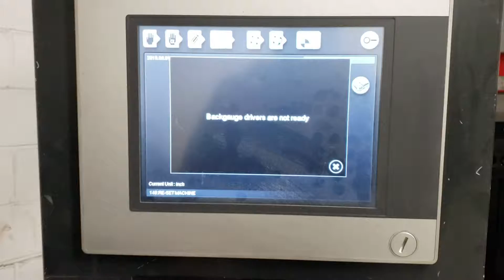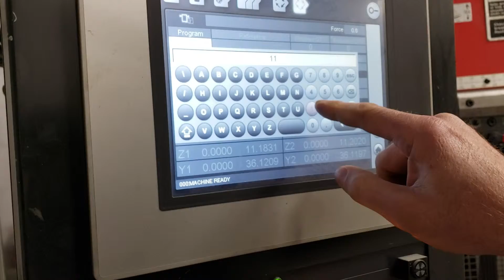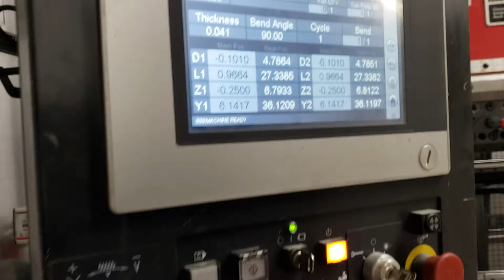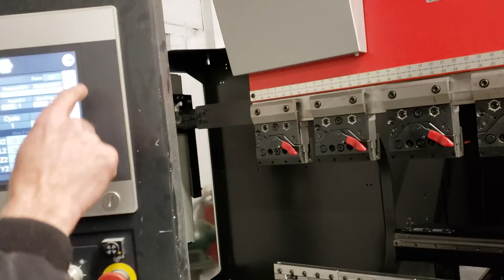March 1, 2019